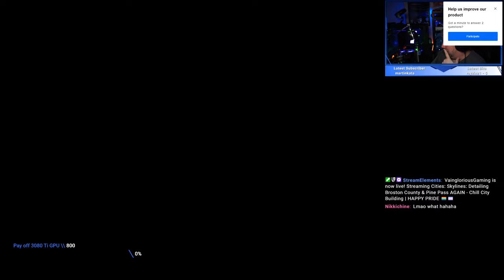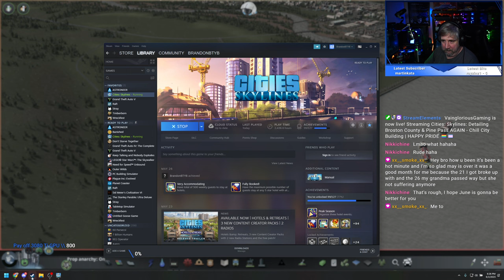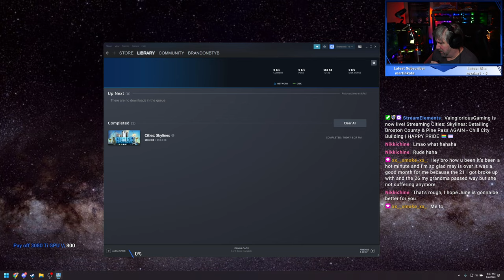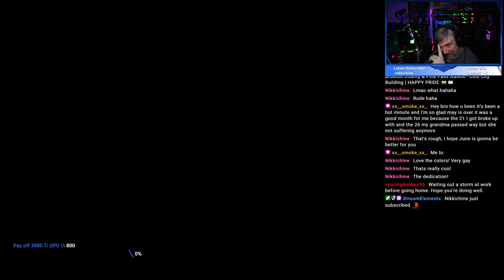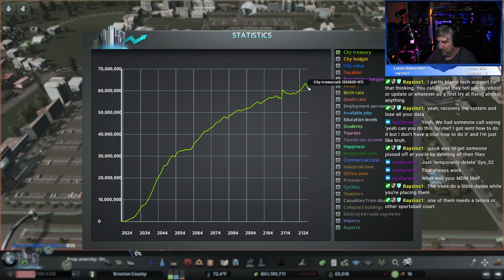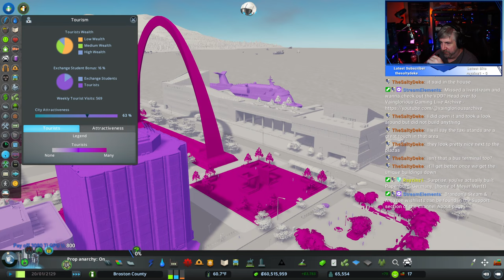Detailing Broston County AGAIN | Cities Skylines (Twitch Archives)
Your eyes are not deceiving you; we're back in Broston County for pretty much the same detailing. Some mod conflicts in the most recent game update essentially erased the majority of detailing that had been done throughout the city. So, it's time to redo it - this time even better! Instead of treating each little area on its own, we can also think of the "big picture" of the city as a whole.

Social